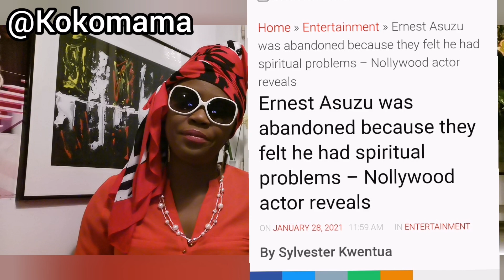ERNEST ASUZU SÄD £ND, Reäsons OF deäth, 25M Contributed For Buriäl, And Many More